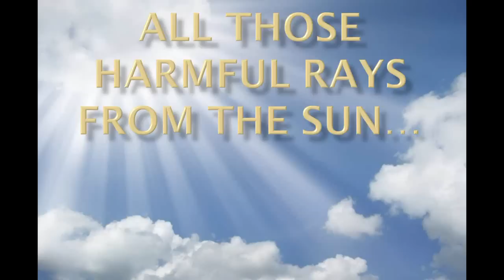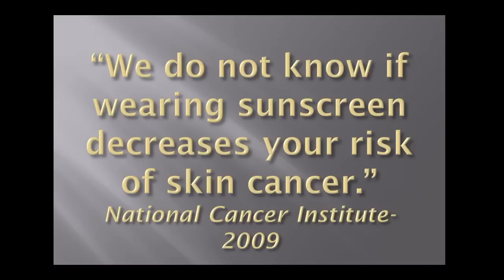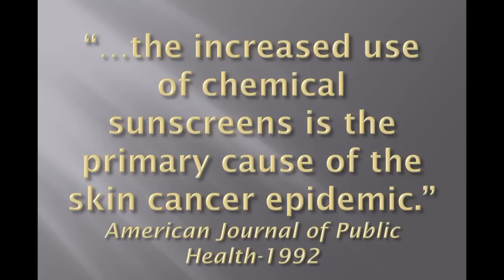Sunscreen: The Shady Truth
Can sunscreens cause more skin cancer than they prevent?  Are the suns rays really that harmful?  To what degree should we protect ourselves and our children from the sun?  Tuesday June 21st FREE class to discover the Shady Truth about Sunscreen.